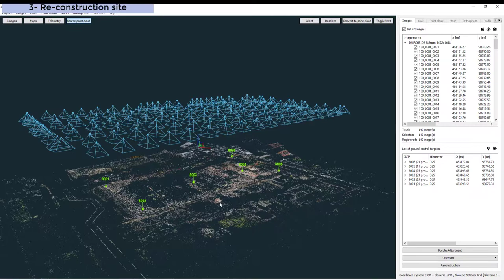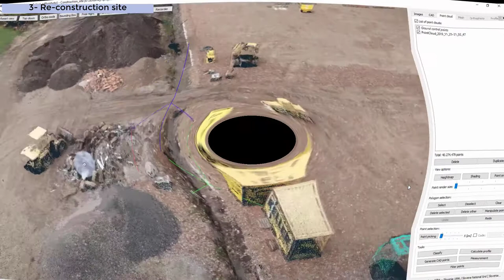3-Engineering Survey by drone - Reconstruction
Engineering Survey by drone - Reconstruction
المسح الهندسي بطائرة بدون طيار - إعادة الإعمار